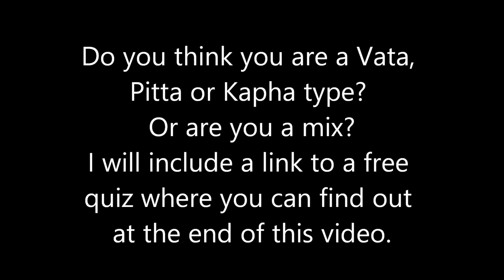Ayurveda and Doshas the medical system behind using Mucuna Pruriens for PD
Mucuna Pruriens is an herb used for Parkinsons that is an Ayurvedic Herb. In this video I explain what Doshas are.